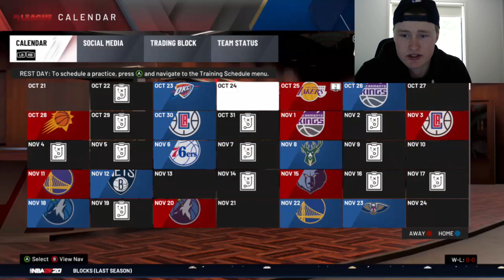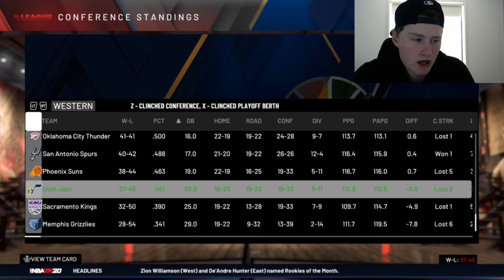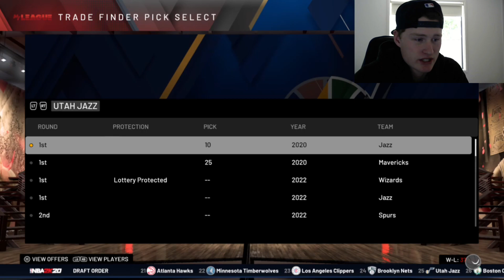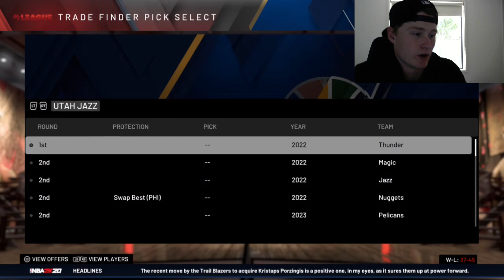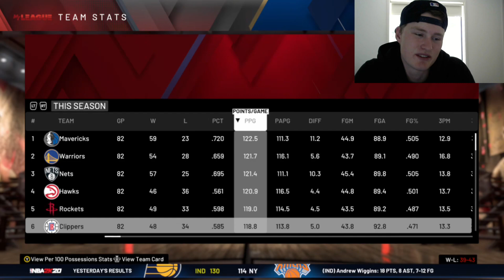I ACCEPT EVERY TRADE!! - NBA 2k20 Rebuild Challenge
A NBA 2k20 rebuild challenge. I accept every trade and try and make the best team possible. I Allow every team to make a trade with me and I must accept the deal for the first season. Then I can rebuild the team.

Who Knows What Could Happen In The NBA?? Especially 2k! We Basically Create The Best Possible Team In Any Way We See Fit!

Cheers!